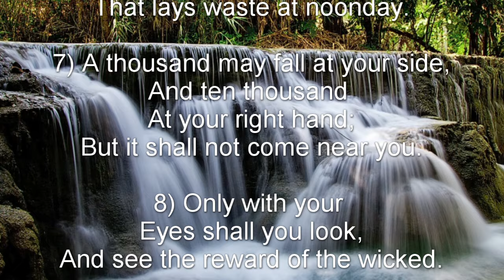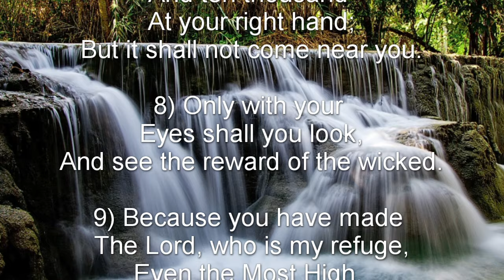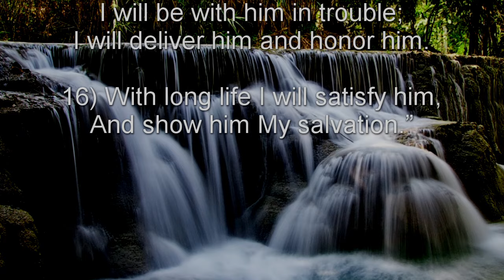Psalm 91 (NKJV) - Safety of Abiding in the Presence of God